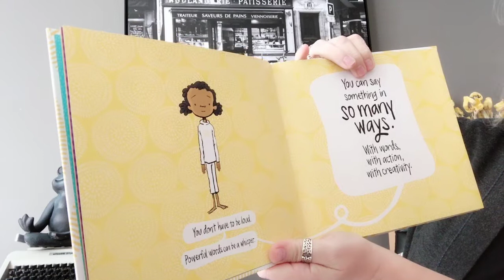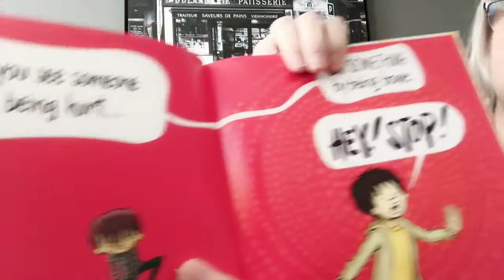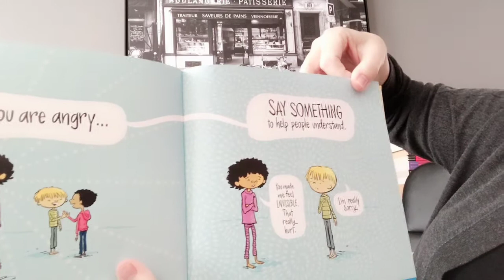The World Needs Your Voice! (part 1)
Madame reads "The World Needs Your Voice" by Peter H. Reynolds